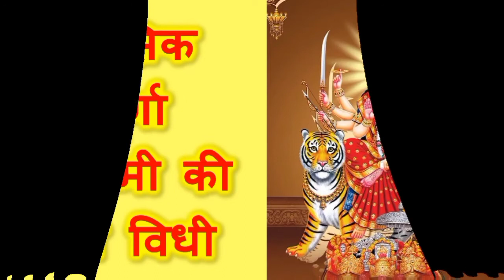मासिक दुर्गाष्टमी 2020 की व्रत विधि | Vrat Vidhi and Dates of Masik Durgashtami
Dates of Masik Durgashtami 2020

साल 2020 में चैत्र माह से मार्गशीष माह तक के दुर्गाष्टमी व्रत इस प्रकार हैं-

1 अप्रैल बुधवार चैत्र माह

1 मई शुक्रवार वैशाख माह

30 मई शनिवार ज्येष्ठ माह

28 जून रविवार आषाढ़ माह

27 जुलाई सोमवार श्रावण माह

26 अगस्त बुधवार भाद्रपद माह

24 सितंबर बृहस्पतिवार प्रथम अधिक मास – आश्विन माह

23 अक्तूबर शुक्रवार द्वित्तीय शुद्ध आश्विन माह

22 नवंबर रविवार कार्तिक माह

22 दिसंबर मंगलवार मार्गशीर्ष माह

Also Watch,